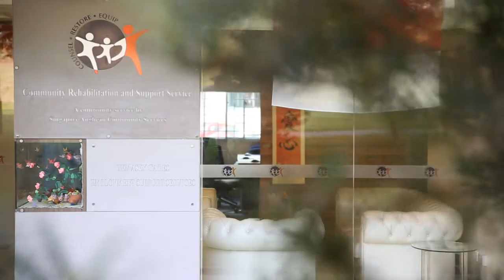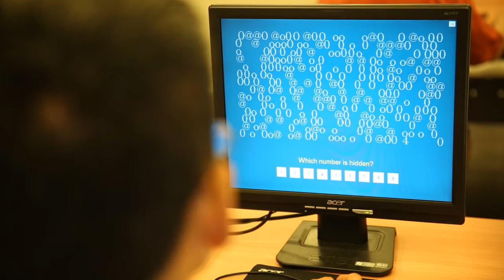Community Rehabilitation and Support Service @ Bukit Batok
A snapshot of the work SACS does to help those dealing with mental health issues.